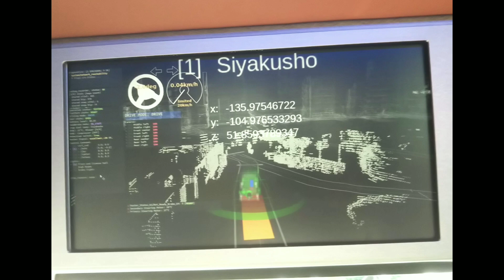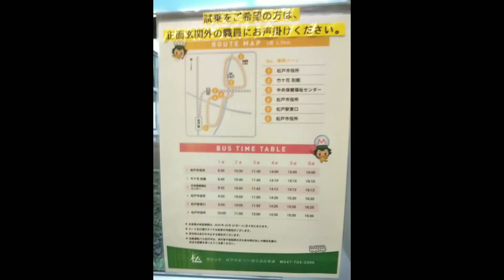【自動運転バス】近未来、実用性はあるのか？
実用化するなら循環式になるのでしょうけど、もう少し人数乗れたら良いですね。